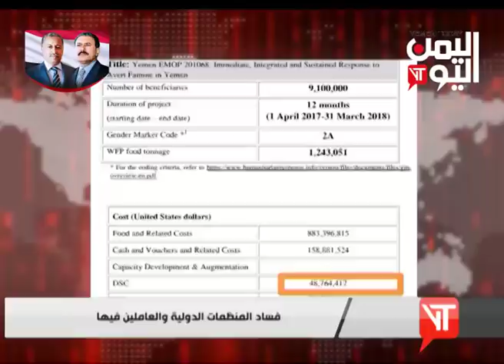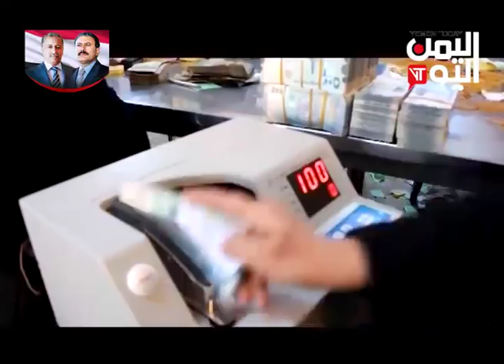نشرة أخبار الثامنة والنصف 28 -4-2019